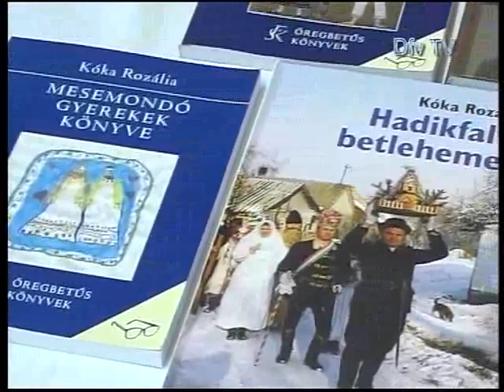Mozaik - 2012.03.20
Tartalom:
- Véradás
- Jótékonysági bál a bölcsődében
- Mezőgazdasági tájékoztató gazdáknak
- Kóka Rozália mesegyűjtő látogatása a gimnáziumban
- Csipke kiállítás a Városi Könyvtárban
- Tolna megyei sakkverseny Dunaföldváron
- Labdarúgás: DFC - Cikó